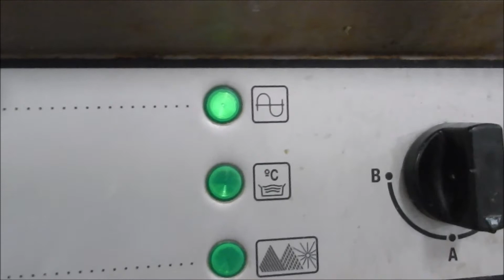ASTA LAVASTOVIGLIE PROFESSIONALE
Lavastoviglie industriale in acciaio inox.